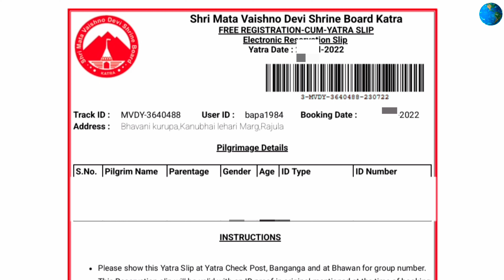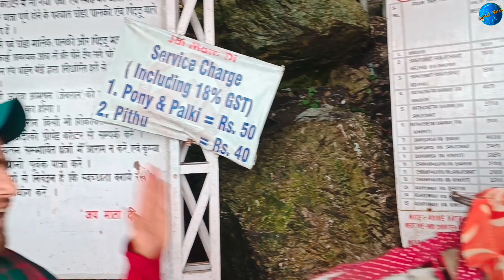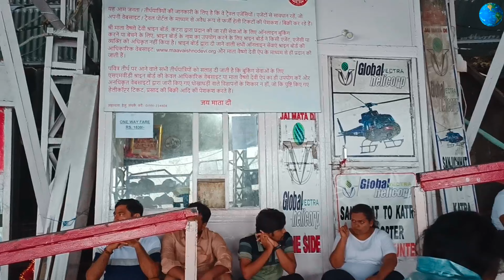Shri Mata Vaishno Devi Yatra 2022 माता वैष्णो देवी The world Traveling RAJ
Vaishno Devi Yatra | Shri Mata Vaishno Devi Yatra 2022 श्री माता वैष्णो देवी The world Traveling RAJ

माँ को दिल में बसा कर तो देखो,
दुनिया से मन को हटा के देखो,
बड़ी ही दयालु हैं माता रानी
एक बार चौखट पे दामन फैला कर तो देखो  जय माता दी

जब इंसान का दुनिया से जी भर जाता हैं,
तब उसको माँ का दरबार ही नजर आता हैं..!!  जय माता दी

Vaishno Devi (also known as Mata Rani, Trikuta, Ambe and Vaishnavi) is a manifestation of the Hindu Mother Goddess, Devi. The words "Maa" and "Mata" are commonly used in India for mother, and thus are often heavily used in connection with Vaishno Devi. Vaishnavi was formed from the combined energies of Parvati, Lakshmi, and Saraswati. The temple is located in Katra, India.

Vaishno Devi Yatra 2022 with Complete Details
Shri vaishno devi yatra 2022
vaishno devi

Vaishno Devi Yatra live
Vaishno Devi Yatra today
Vaishno Devi Yatra Parchi online Kaise nikale

वैष्णो देवी यात्रा जानकारी
वैष्णो देवी यात्रा कैसे करें।
वैष्णो देवी यात्रा खर्च
वैष्णो देवी यात्रा परची
श्री माता वैष्णो देवी दर्शन
वैष्णो देवी यात्रा वीडियो।